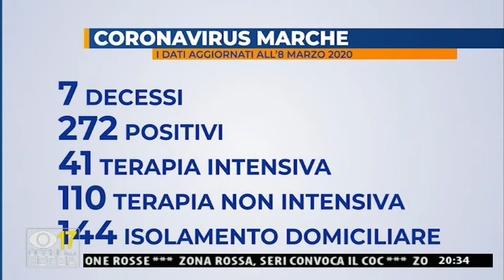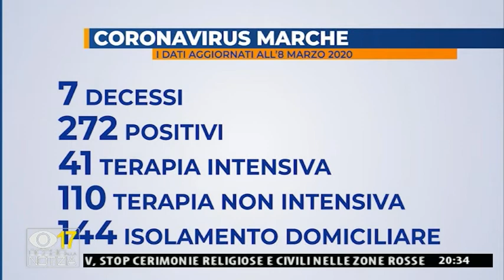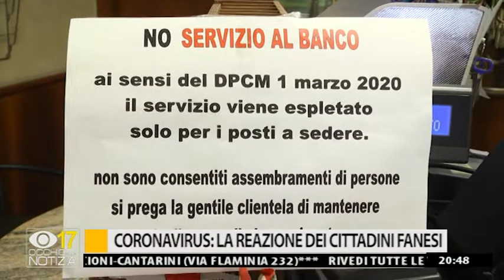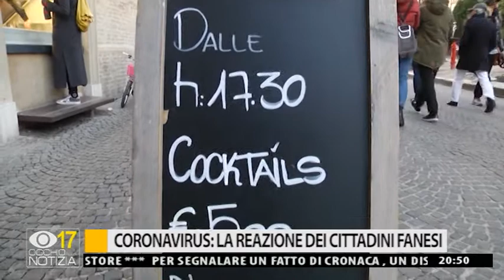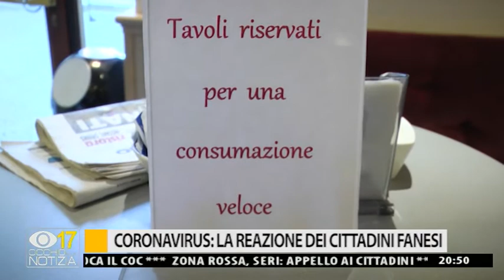Occhio alla Notizia 8 marzo 2020 (Edizione delle 20:30)